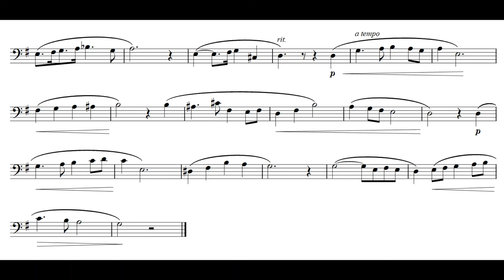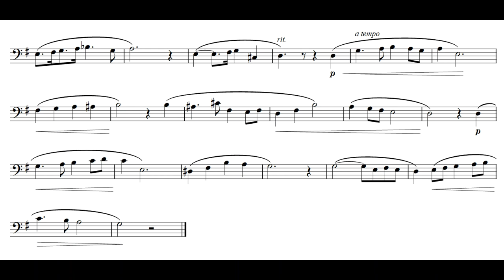Tosti 50 No.15 - Solo Bassoon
○ Tosti 50